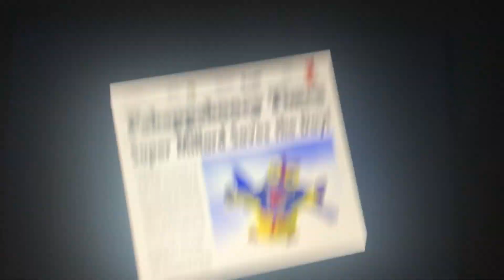Super Millard song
Super Millard sings a song